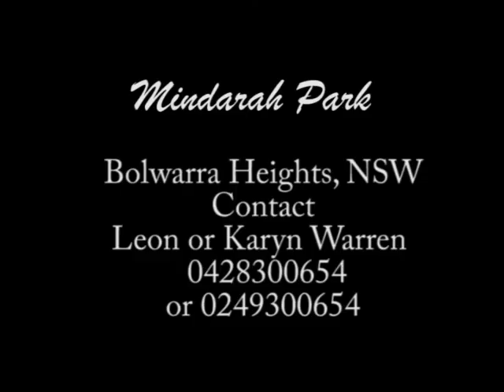Mindarah Park Elf - Welsh Mountain Pony FOR SALE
Mindarah Park Elf
Elfie is a registered, Welsh Mountain Pony 'B' - 13hh grey gelding --
13 years old. Sire: Sarnau Saunter (imp) Dam: Glenmore Eilwen
We have had Elf for 6 years now, and he has matured into a great all
round,
fun pony to ride. He has been to pony club, interclub and interschool
days,
and dressage competitions, where he scores consistent low to mid 60's.
He just
loves trail riding, he loves to jump (up to 90 cm now), and loves
picnics in
the paddock with you. He has been used to give lessons to other
children, and
has been the lead pony for our young horses.

He is a real character, and nothing seems to really faze him. A common
picture to see at 'Mindarah Park' is Elf and Therese going for a gallop
around
the property, then off to do some jumping and back to the arena for
dressage work. Add to this, that Therese would often play dress ups
with him
as well, and have all sorts of things draping and dangling from him and
her!
We have had many laughs watching what Therese and Elf would be up to!
But time marches on, and Therese is now moving onto a bigger horse, and
so
sadly it is time to find a new 'partner in fun' for Elfie.
He isn't really a beginners pony, but is best suited to a confident
child, who is
on the same wavelength as him and wants to have a lot of fun doing all
sorts
of equestrian activities.

$8,500 including leather dressage saddle / Wintec all purpose saddle /
saddle blankets / good bridle / work bridle / show rug/hood / 2 summer

Located @: Mindarah Park Bolwarra Heights NSW (near Maitland)